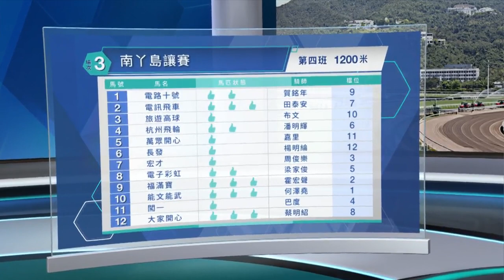【早着先機】22/23 #53 跑馬地夜賽 — 第3場（3月15日）